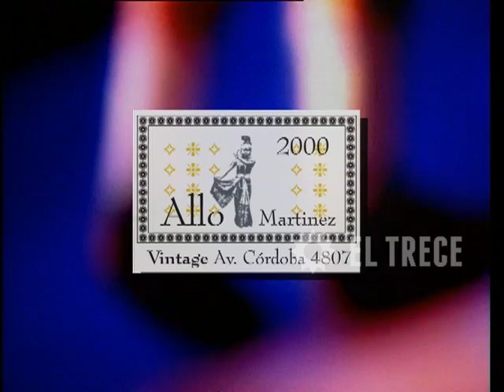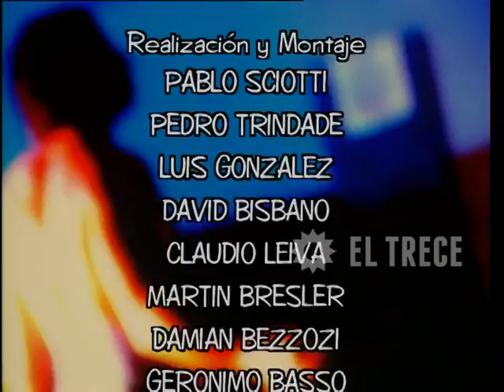Campeones de la vida - Segunda temporada - Capítulo 100 - Parte 5